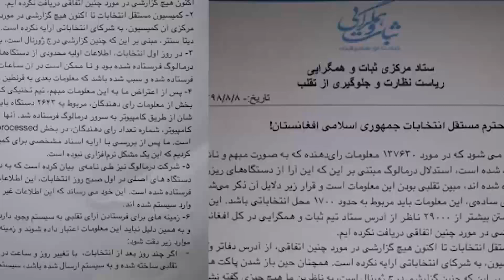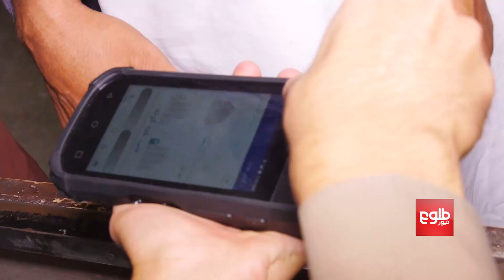نامۀ ثبات و همگرایی به کمیسیون: ۱۳۷هزار رأی ثبت شده اعتبار ندارند